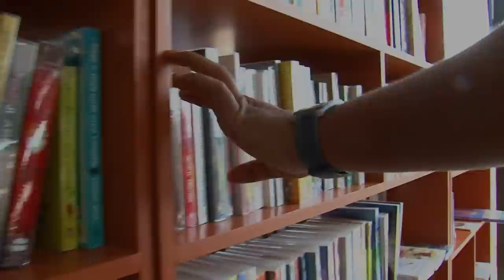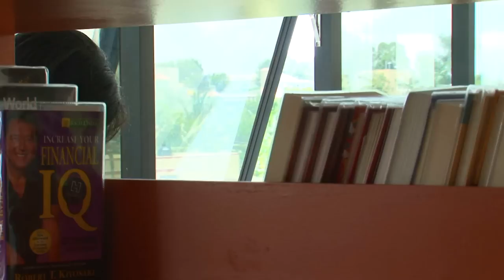A page in my book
This is a short film done by Mysorians, Cast Poornachandra & Ahana Nanda, Cinematography & Edited by Joseph K Raja, Music by Adarsh & Rakshith, Concept Poornachandra, Written & Directed by Sunil.